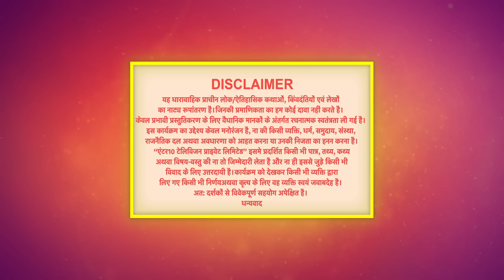Sankat Mochan Jai Hanuman | Full Episode 37 | Dangal TV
You can watch the Dangal TV channel :
Fastway Channel No: 15
Digena Channel No: 117
Zing Channel No: 119
Tata Play: 177
Sun Channel No : 328